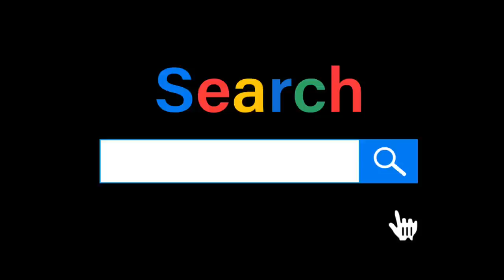We Learned How To Pronounce BTS’ Real (Korean) Names!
OUR GOAL: To become fluent in Korean by the time BTS returns from their military service in 2025.

We have hired an instructor (Teacher Wonji 👩🏻‍🏫), a brilliant and extremely kind-hearted (baby ARMY?) from South Korea, who will provide us with customized Korean lessons to help us become fluent.

In Lesson #1, Teacher Wonji introduces us to the Hangul Alphabet, teaches us a ton of new words/phrases, and quizzes us on how to pronounce each member of BTS’ name!